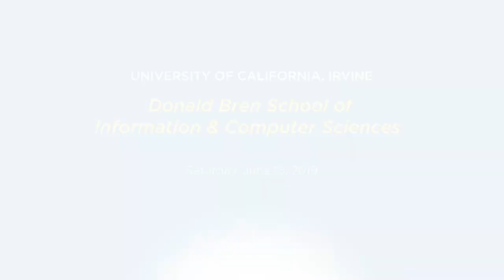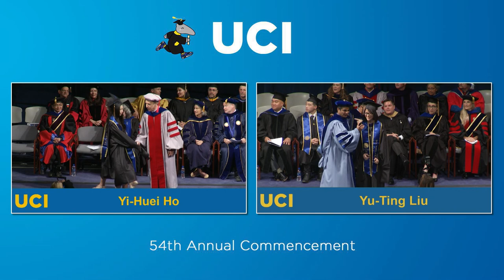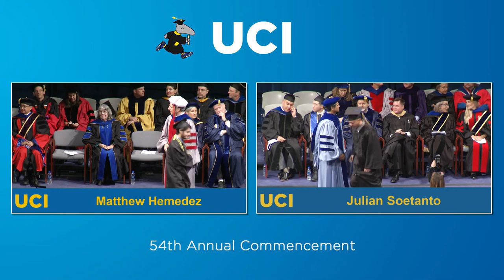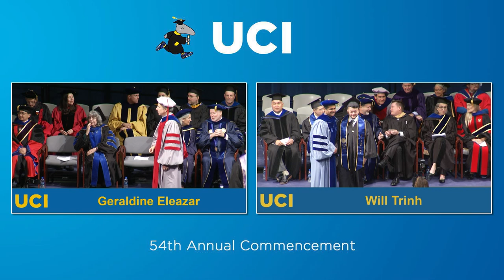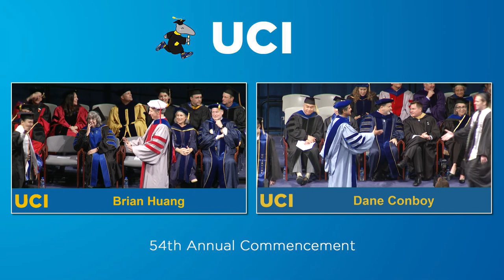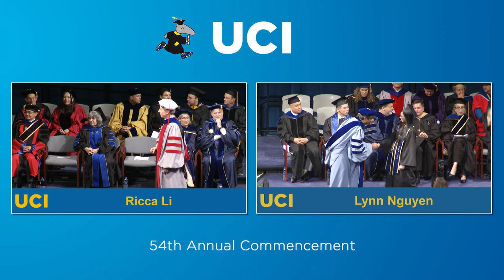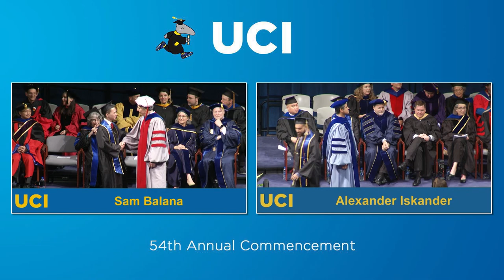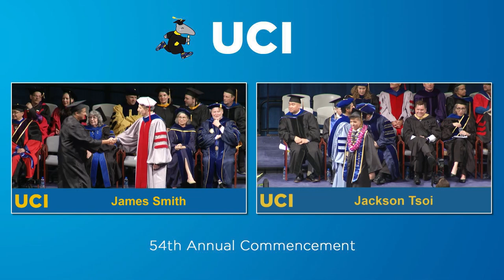Donald Bren School of Information & Computer Sciences